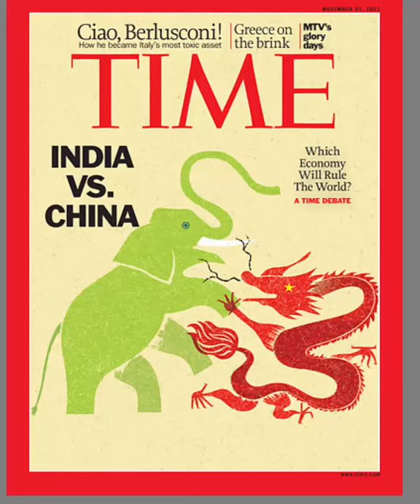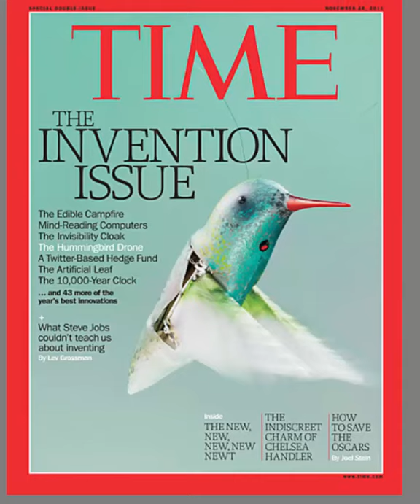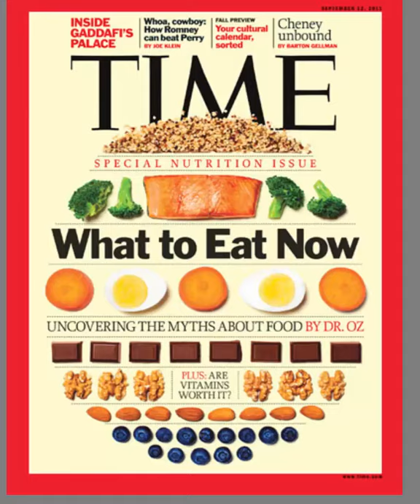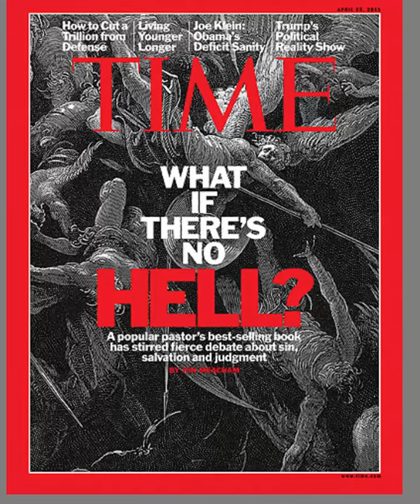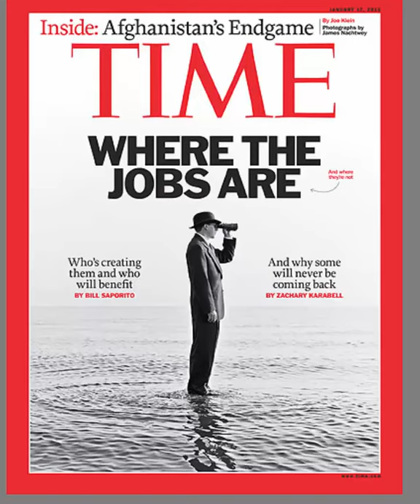TIME Magazine Cover Photos || Year 2011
Credits: TIME MAGAZINE